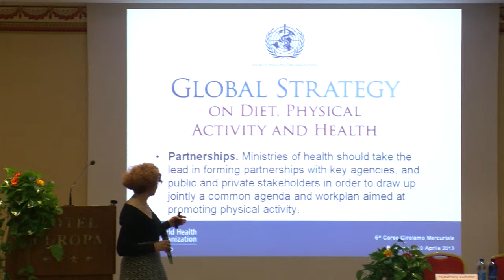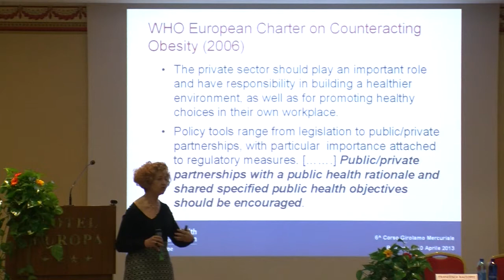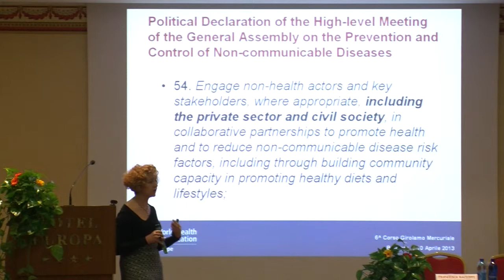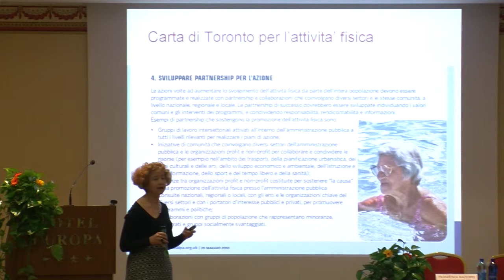Mercuriale 2013 - Francesca Racioppi: partnerships per promuovere l'attività fisica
Martedì 9 aprile 2013 - III Sessione
Area strategica 2 Carta di Toronto: introdurre politiche che sostengono l'attività fisica

Le due giornate del Mercuriale 2013, fitte di interventi, sono divise in cinque grandi momenti. La terza sessione pone l'attenzione sul difficile processo con cui i diversi settori della società possono condividere obiettivi comuni e individuare il loro e altrui contributo; nelle relazioni vengono proposti i più avanzati studi sul tema, i risultati di una indagine sulle attitudes dei decisori in differenti settori della società ed esempi dell'utilizzo del marketing sociale e della attività editoriale per sensibilizzare i decisori.